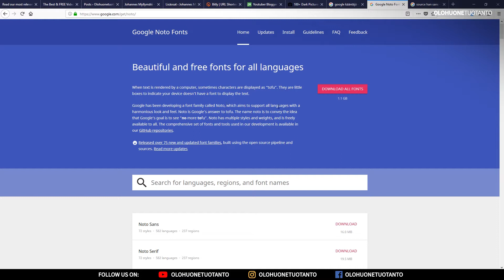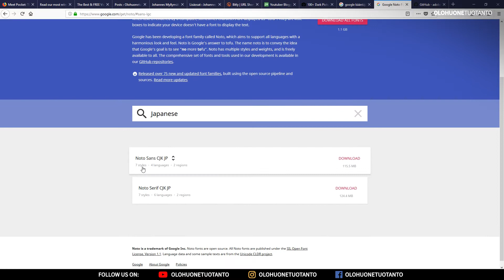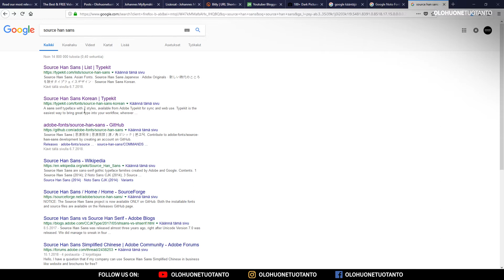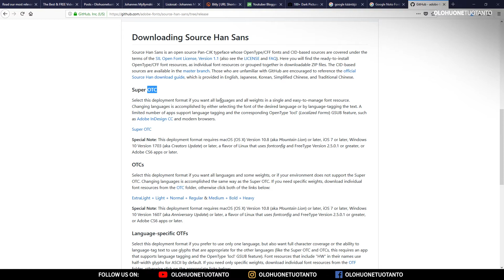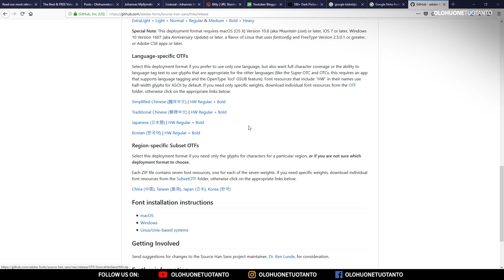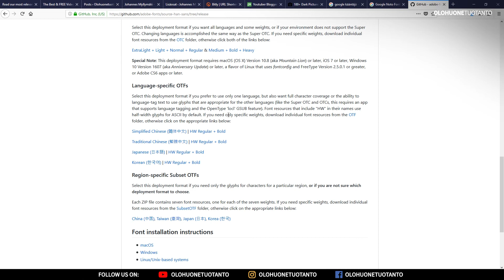The 2 Best FONTS for Japanese, Korean & Chinese languages for translating videos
Best FONTS for Japanese, Korean & Chinese languages

In this video, we'll show you some of the best fonts for Japanese, Korean and Chinese languages.

If you're looking for fonts that will look good in your Japanese, Korean or Chinese texts, then this video is for you! We'll show you some of the best fonts for these languages and help you choose the right font for your needs.

We hope you find this video helpful, and that you can use the fonts we mention to improve your typing speed and accuracy in these languages!